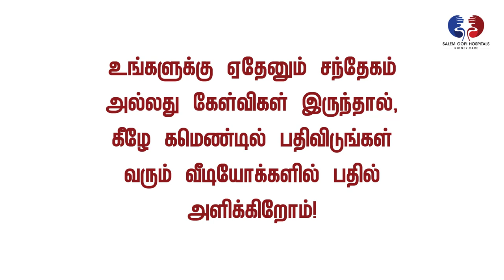அல்சர் கேன்சராக மாறுமா? Does Stomach ulcer cause cancer? | in Tamil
வயிற்றுப் புண் புற்றுநோயை ஏற்படுத்துமா?

Dr. A. P. SUBBURAAJ, M.S., FIAGES.,
General & Laparoscopic Surgeon
Salem Gopi Hospital

Salem Gopi memorial Hospital was inaugurated on 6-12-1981 in fond remembrance of the beloved brother of Dr.K.Janakiraman, the Chairman of this hospital.

Salem Gopi Hospitals Private Limited is one of the leading multispecialty hospitals in Salem. It specializes in Diabetology, Nephrology and Urology for the last 40+ years.

The hospital has a team of dedicated doctors, dieticians, patient Educators, Nurses, Physiotherapist and other all trained professionals committed to the welfare of the patients. It also has an ongoing staff education and training programmes with emphasis on competent and humane care for the patients. Our hospital has a total of 50 beds, a 15 bed Intensive Care Unit, Dialysis, Operation Theatre with the state of art facilities. Round the clock emergency, Intensive Care Unit, Pharmacy and Clinical Lab facilities are available.